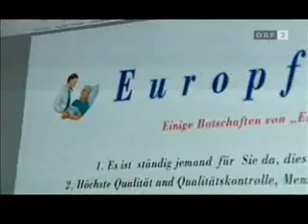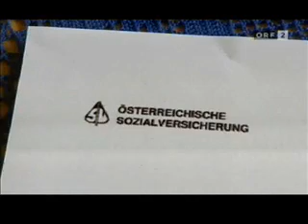Europflege Katzianka Klaus Hohes Haus - 30.09.2007